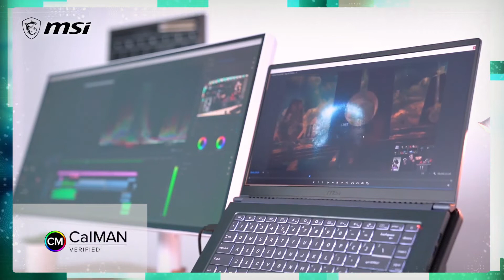MSI Prestige 15 (A10SC) 15.6" Ultra Thin 10thGen i7 Professional Laptop.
📝Specs list:

🔘 CPU:: Intel Core i7-10710U (up to 4.6GHz)

🔘 GPU:: NVIDIA GeForce GTX1650 Max-Q (4GB GDDR5)

🔘 BATTERY:: 82Whrs

🔘 DISPLAY:: 15.6" FHD (1920x1080) IPS Anti-Glare 100%sRGB

🔘 OS:: Windows 10 Pro (Can be upgraded to Windows 11)

🔘 Intel Wi-Fi 6 + Bluetooth 5.1

🔘 2x Thunderbolt 3

🔶 Prestige 15 (A10SC-011) (Under $1100)

⚠️Note:
Ads in the video are placed by YouTube.